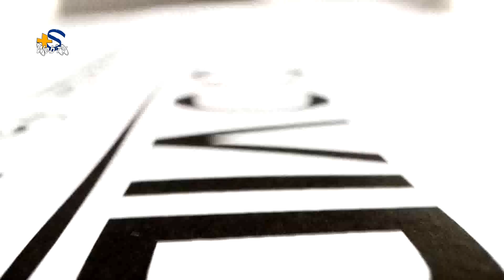"Andrà tutto bene???" - Videoincontro con la Senatrice Fulvia Caligiuri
Programma ideato da Umberto e Vincenzo De Rosa
Conduce: Umberto De rosa
Regia: Vincenzo De Rosa
ANDRA' TUTTO BENE???
videoincontri con varie parti della società civile, per argomentare le problematiche che hanno coinvolto tutte le categorie e settori del mondo, in questo periodo di covid-19.